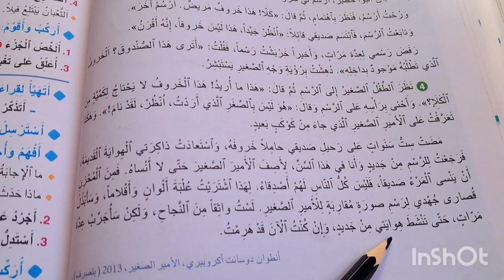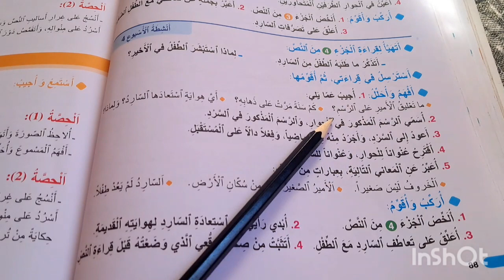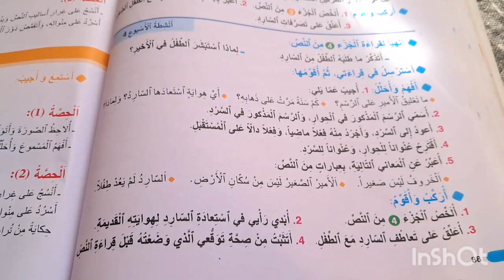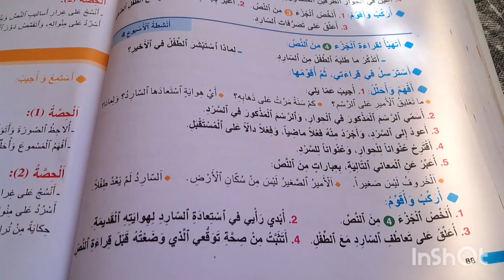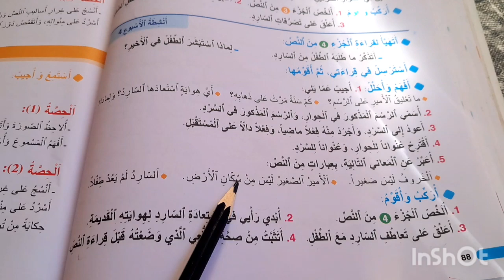النص المسترسل هواية لم أنسها الجزء الرابع الصفحة 86 88 واحة الكلمات العربية المستوى الرابع إبتدائي